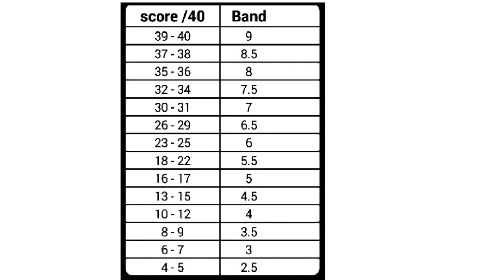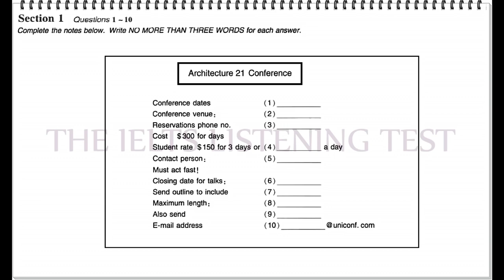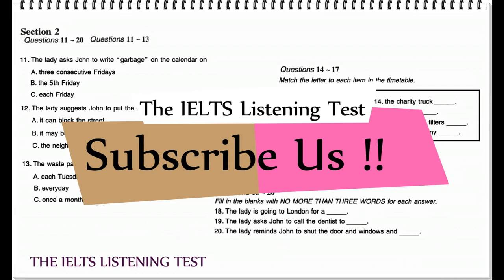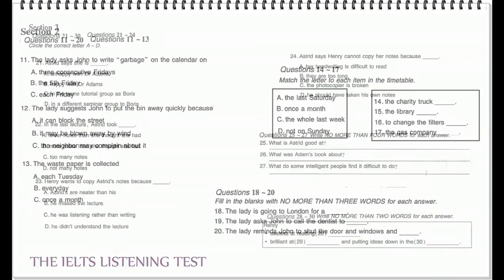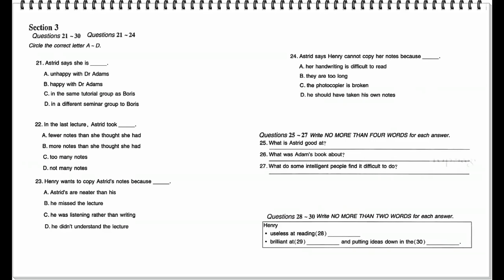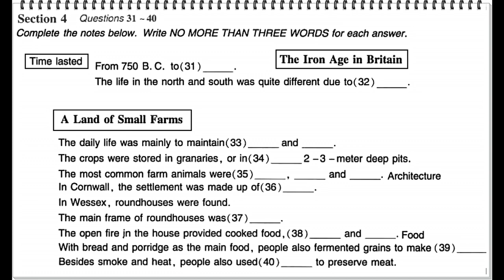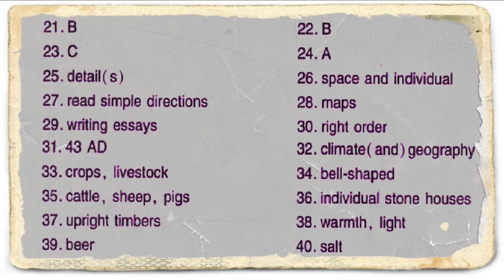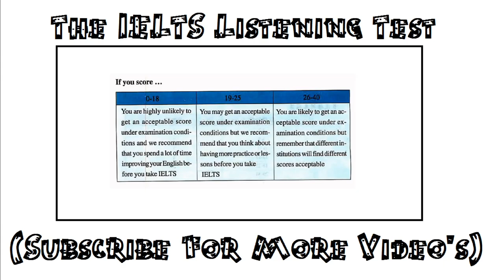13 01 2018 IELTS LISTENING PRACTICE TEST 2018 WITH ANSWERS